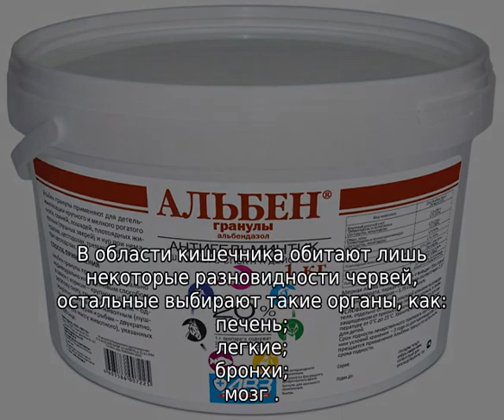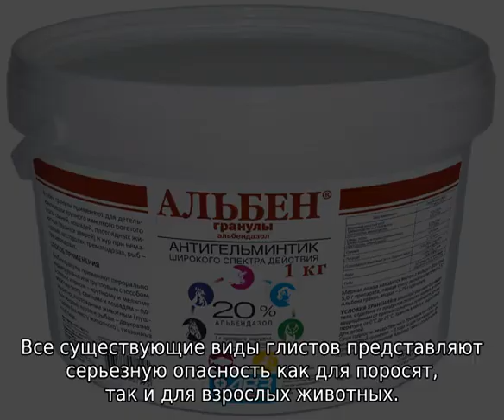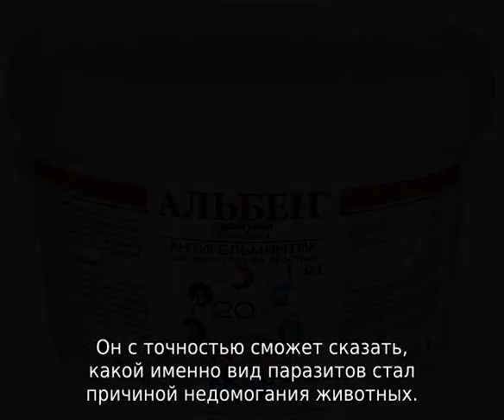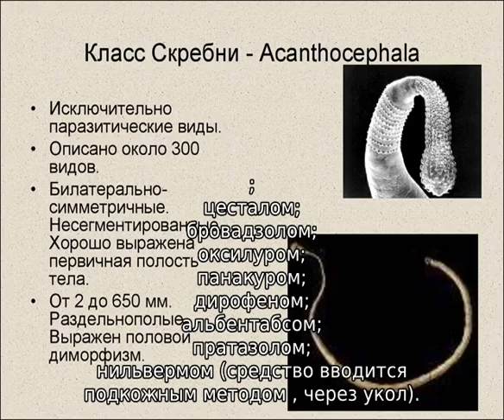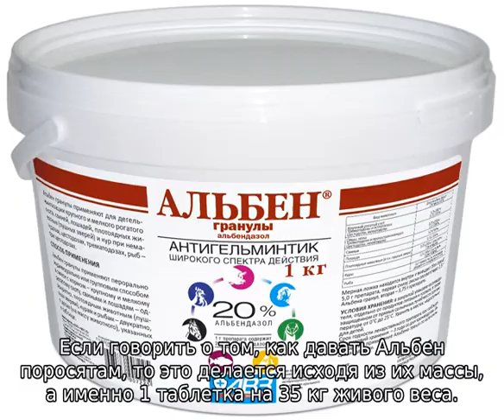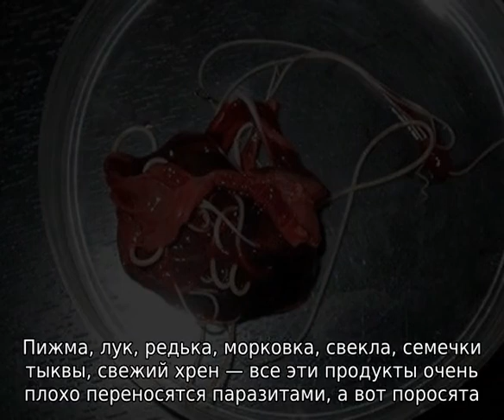Глисты у поросят, симптомы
О симптомах глистов у поросят: как давать Альбен, лекарство, инструкция по применению, таблетки и порошок от глистов, какая дозировка, в каком возрасте глистогонят, уколы. А также преимущества и недостатки различных способов лечения.